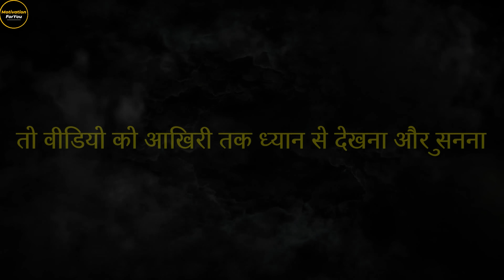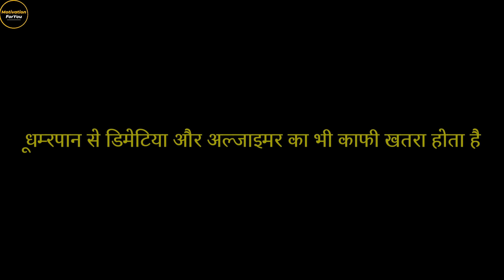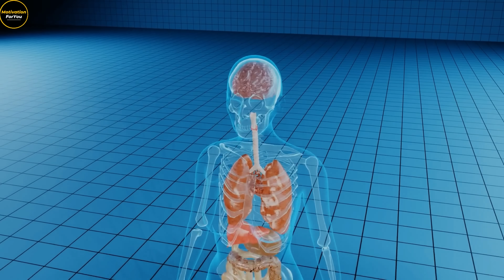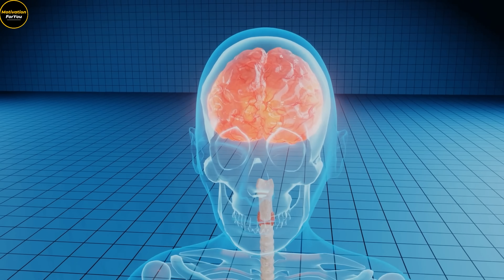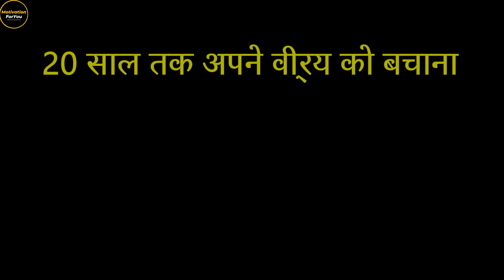Boost Your Brain Power 🧠 & The Subconscious Mind | Brahmacharya Motivational Video (2022)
The human brain is amazing. But the stress is kind of decreasing our brain potential. But there are many ways by which you can increase your brain power. There are several methods like visualization (which effects the subconscious mind) but there are many breathing exercises which you can follow to get the results. In this video, I talked talked about a simple method of breathing with one nose by which you can increase your brain power. When you breath with your right nose, it effects the left hemisphere of the brain and the entire effort is used to recharge one side of the brain and in a similar way, your left nose. You can also use the visualization technique to recharge your brain but this technique is a little different. We explore the same in this video.